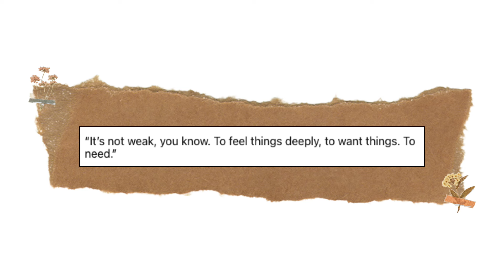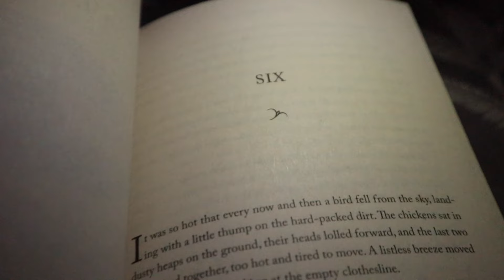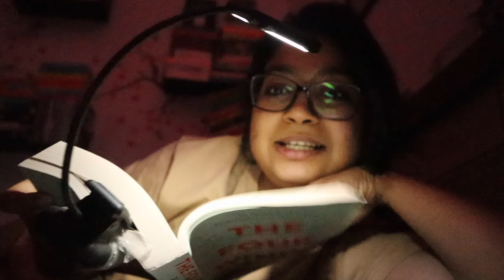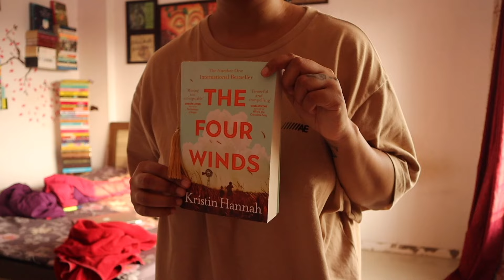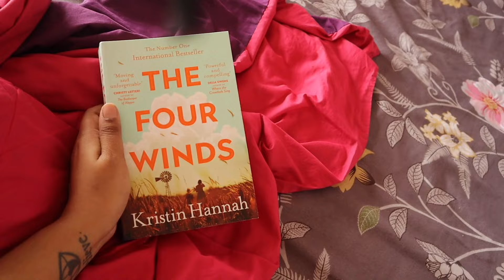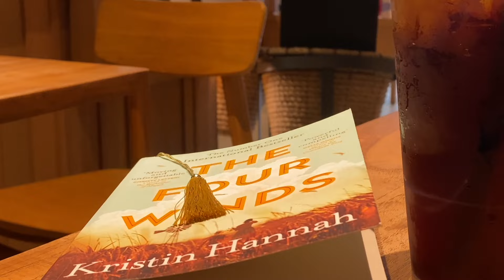One Instagram Quote made me BUY a book 🫣🤔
Hey guys!